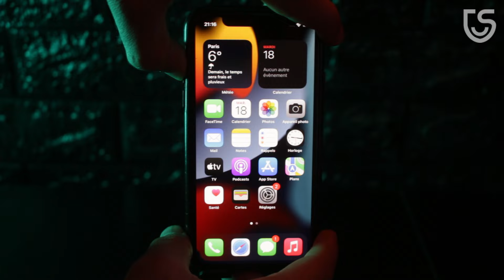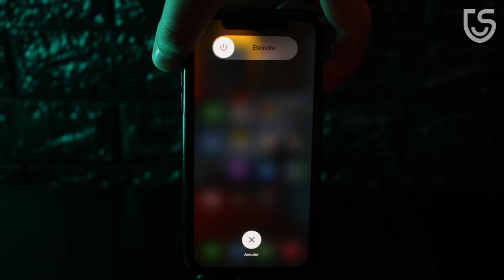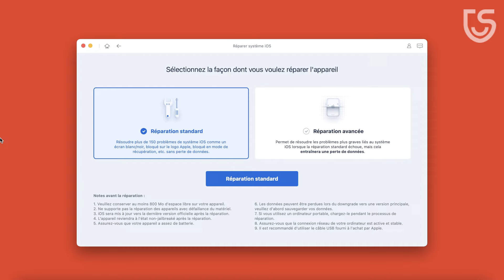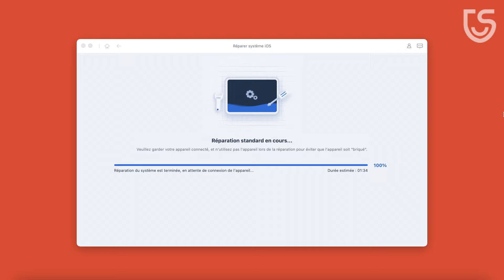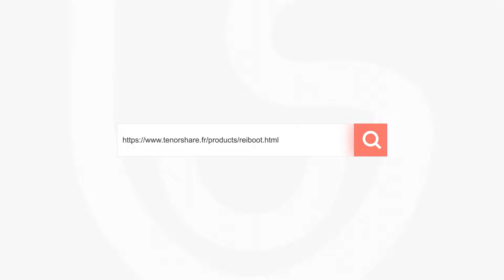[Solutions 2022]Comment réinitialiser un iPhone bloqué avec ou sans iTunes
Si votre iPhone se bloque, ne paniquez pas. Il y a plusieurs choses que vous pouvez faire pour réparer votre iPhone gelé et le restaurer.

Chapitres :
00:00​ Début de la vidéo
00:13 Pourquoi votre iPhone reste bloqué(la restauration iTunes, un problème de mise à jour, un problème de jailbreak, ainsi qu’un problème matériel )
00:42 Méthode 1. Forcer le redémarrage
01:29 Méthode 2. Restaurer un iPhone bloqué à l'aide d'iTunes
01:55 Méthode 3. Réinitialiser votre iPhone bloqué avec Tenorshare ReiBoot